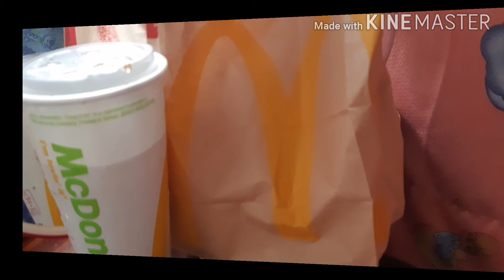Gala//Foodtrip//Bonding TaiwanOfwLife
Mix picture, vedio bonding with my friends here in Taiwan,
Just enjoying life even full of sadness and struggle in our life.
Thanks God that you give me a nice and true friends in this world.